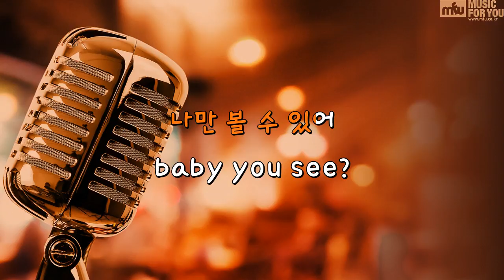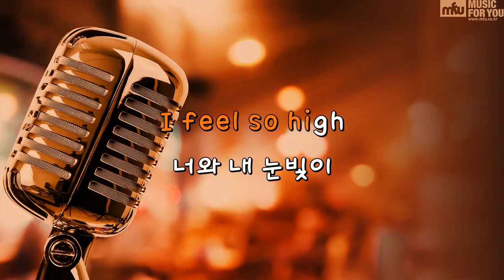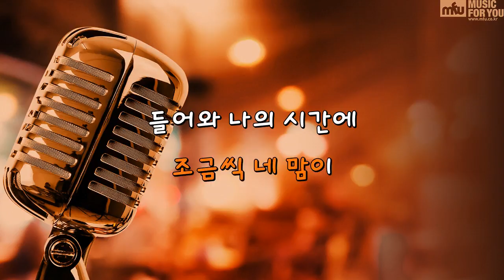All Night - f(x) (Instrumental & Lyrics)